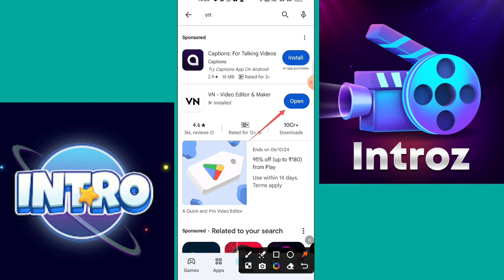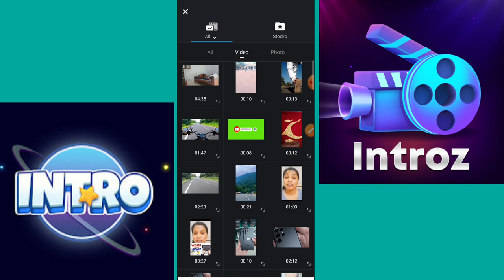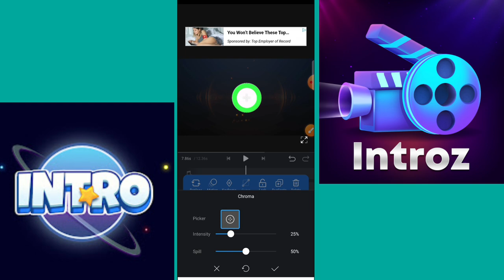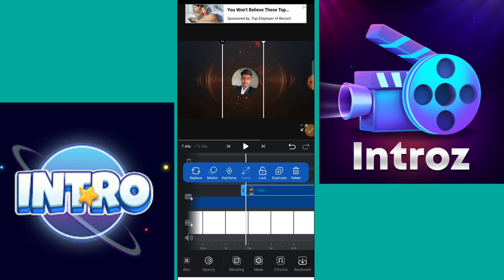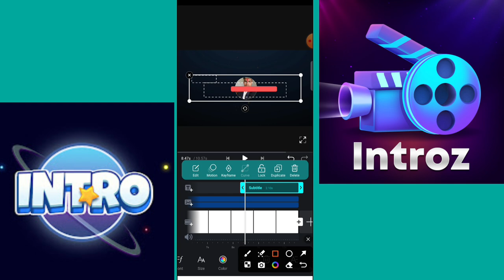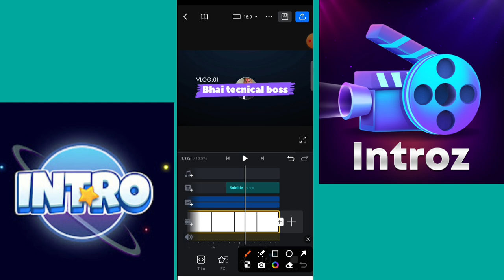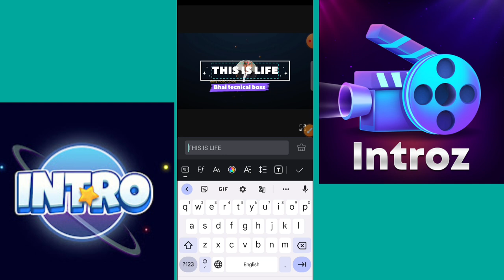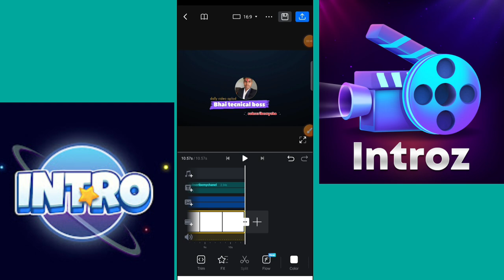How to Make an Intro for YouTube (Hindi) | कैसे बनाएं इंट्रो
For Start A Youtube Channel 👇
MY EQUIPMENT

1. Boya-by-M1 Mic 🎤

2. Best Budget Digitek Tripod

3. Green Background

4. My Editing Mobile📱

5. My studio Table

6. Sabse Sasta Mic 🎙️

7. My Laptop (for editing)

8. Black Background

9. Ring Light

10. Wireless Mic

intro
youtube intro
youtube introduction video
youtube intro video no copyright
youtube intro kaise banaen
youtube intro video editing
3d intro kaise banaye

Intro kaise banaye | Intro Kaise Banaye Mobile Se | How To Make 3D Intro For YouTube | Vn App